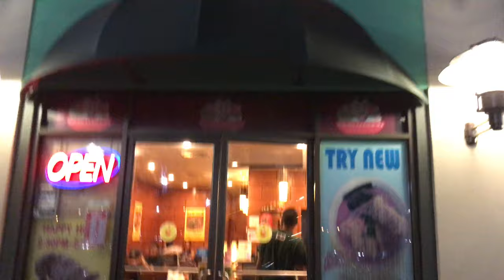My Time In Hawaii | 371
VLOG.371 - 10 April 2017

My time in Hawaii has flown by!
VLOG EQUIPMENT

HARDWARE
●Apple iMac
●Apple MacBook Pro Retina

SOFTWARE
●Final Cut Pro X

VLOG CAMERA
●Canon G7X
●Extra Batteries
●Memory Card
●Apple iPhone 7 Plus

CINEMATIC SLOW-MO & 4K CAMERA
●Panasonic GH4 Body
●Panasonic GH4 Zoom Lens 14-140mm
●Metabones Speed Booster
●Rode External Mic
●Wind Cover (For Rode Mic)
●Extra Batteries
●Memory Card

BACKUP CAMERA
●Canon T5 Rebel

DRONE
●DJI Phantom 4
●Extra Batteries

WATERPROOF CAMERA
●GoPro Hero 4 Black
●Extra Batteries

EXTRAS
●Joby GorillaPod Zoom (Use For Canon G7X)
●Joby GorillaPod Focus (Use For Panasonic GH4)
●Beats Studio Headphones

●WD 2TB

Joakim Karud - Summer Vibes

ABOUT ME
Hey what’s up crew! Thanks for joining me on my daily adventures. I was born and raised in beautiful New Mexico aka The Land of Enchantment. I was born the last of six(6) children in a family of eight(8). I love video games, tech, working out, traveling, and having fun. My family is a huge part of my life and I am thankful to be surround by my parents, brother, and sisters. They have been my best friends and mentors my entire life.
❓FAQs
Q: Where are you from?
A: Alamogordo, NM

A: 29

A: Scottsdale, AZ

A: New Mexico Highlands University

Q: What was your major in college?
A: Computer Science and mathematics

Q: Did you play any sports?
A: Yes, I played football from junior high through college.

Q: What positions did you play
A: Junior High - D-Line, High School - Middle Linebacker, College - Strong Safety

Q: How long have you been workout out?
A: 8 years total (6 years Bodybuilding, 2 years Crossfit)

Q: How many days/week do you workout?
A: Usually 6x/week

Q: How long does it take to edit your vlogs?
A: It can vary, from 2 to 5 hours
🎥FILMED & EDITED BY:
Jeff Thornton